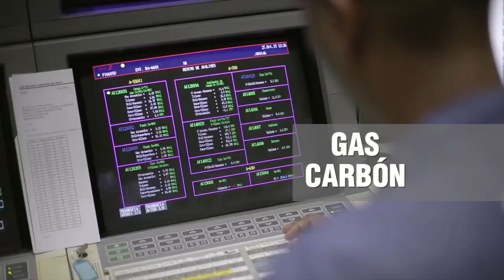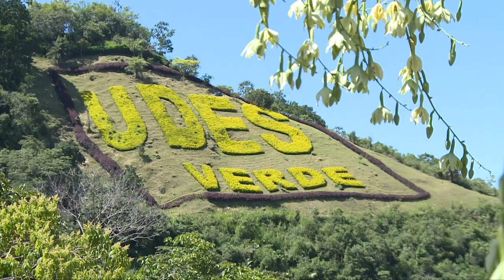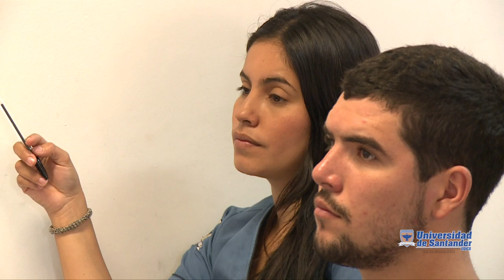MultitUDES || "Enfermedades respiratorias, una consecuencia del mundo actual" capítulo: 35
Emisión: Canal TRO febrero 11 de 2018
TTP: 27:51 segundos
Audio: 16 bits stereo

Las enfermedades respiratorias, son uno de los motivos de consulta médica más común en Colombia y en el mundo, por encima de enfermedades como el cáncer. Se evidencia que la población mundial, sufre las consecuencias del cambio climático y del crecimiento indiscriminado del parque automotor en todas las ciudades del mundo.

Por ello, diferentes países trabajan en estrategias para mitigar las consecuencias del humo en las personas, además de tratamientos médicos para ayudar a contribuir con su calidad de vida.La prevención es un factor importante a la hora de combatir enfermedades respiratorias. Tener espacios libres de humo, de tabaco y de toda clase de contaminantes que puedan afectar la respiración de las personas, es un elemento fundamental para el bienestar de la población. Por ello, el aporte desde la academia es necesario para generar cultura ambiental en los jóvenes y apoyar la sostenibilidad del planeta.

Formación y prevención serán dos componentes fundamentales para el bienestar y salud de los individuos y así evitar afecciones respiratorias, generadas por contaminantes que a futuro, pueden desencadenar incluso la muerte de las personas.

MULTITUDES
Universidad de Santander - UDES

Rector General
Jaime Restrepo Cuartas

Secretario General
José Asthul Rangel Chacón

Vicerrectora Administrativa y Financiera
Omayra Nelly Buitrago

Ruth Mira González Neira

Dirección General
Ruth Mira González

Producción General
Fredy Armando Herrera Bueno

Realización e Investigación Periodística
Daniela Rangel Villamizar
Shirley Peña Pabón

Fotografía
Edgar Esparza
Fredy Herrera

Editor y Camarógrafo
Edgar Esparza
Fredy Herrera

Locución
Alexander Mantilla Guerrero

Estudiante Programa de Mercadeo y Publicidad
Mayra González

Aníbal Morales
Director de Producción y Programación
Canal TRO

Ludy Páez Ortega
Gerente Canal TRO

Música Autorizada
Sayco - Acinpro

Para
CANAL TRO